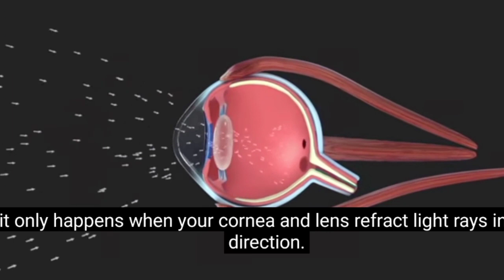किसी की आंखों में फेविक्विक चला जाए| Mouth me fevkwik Jaye to kya hoga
किसी की आंखों में फेविक्विक चला जाए| What will happen if fevikwik enter someone's eyes?khansirvideo

fevikwik remover
fevikwik remove from hand
fevikwik
fevikwik ad
fevikwik ko kaise hataye
fevikwik se hath chipak jaye to kya
kare
fevikwik kaise banta hai
fevikwik remover plastic
fevikwik in eyes
fevikwik baidi bodo song
aankh me fevikwik lag jaye to kya
kare
hoga
aankh me fevikwik experiment
aankh me fevikwik
aankh me feviquick
aankh me fevicol chala jaye to kyaK
kare
... feviquick kaise hataye
.. feviquick kaise nikale#khan sir video#drishti ias videovikash divakriti sir video#fevikwikmouthkhan sir patnakhan sir new videokhan sir comedykhan sir funny videokhan sir funny momentskhan sir thug lifekhan sir classeskhan sir funny comedykhan sir funny reactionkhan sir funny classes@khan sir patnakhan sir gaming channelkhan sir latest video